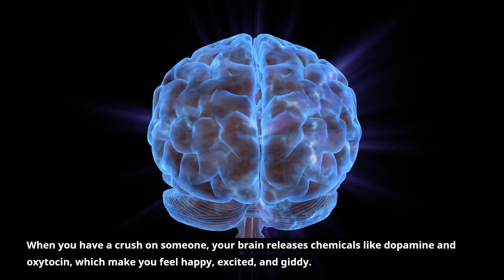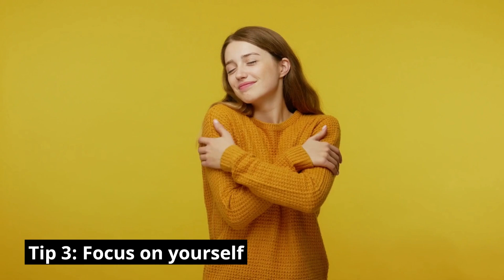Crushing on Someone? | How to Deal with Your Crush? | The Psychology Behind Crushes | A Guide!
Crushing on Someone? | How to Deal with Your Crush? | The Psychology Behind Crushes | A Guide! |@MindBodyandSoul.

Hi everyone, welcome to our video on "Stages of Having a Crush". Crushes are something that most of us have experienced at some point in our lives. But what exactly is a crush, and why does it happen? And more importantly, how can we deal with it when it does happen? In this video, we'll explore all of these questions and more. So let's get started!

WHAT IS A CRUSH?

First, let's start with the basics. What exactly is a crush? Well, a crush is a feeling of intense attraction towards someone. It can be someone you know in real life, or it can be a celebrity, a character in a movie or book, or even a random stranger you see on the street. A crush can be based on physical attraction, personality traits, or a combination of both.

WHY DO CRUSHES HAPPEN?

So why do crushes happen? Well, there's actually a scientific explanation for it. When you have a crush on someone, your brain releases chemicals like dopamine and oxytocin, which make you feel happy, excited, and giddy. This is why you might feel like you're on cloud nine when you're around your crush. Your brain also goes into overdrive, trying to analyze every little detail about the person you're attracted to, which is why you might find yourself daydreaming about them, obsessing over their social media profiles, or even stalking them (not recommended!).

STAGES OF HAVING A CRUSH

Now let's talk about the stages of having a crush. There are usually four stages:

Stage 1: Infatuation
This is when you first start noticing someone and feel a spark of attraction towards them. You might find yourself thinking about them more often, and getting nervous or excited when you're around them.

Stage 2: The Crush
This is when your feelings become stronger and more intense. You might start fantasizing about being in a relationship with them, and feeling jealous or possessive when they talk to other people.

Stage 3: The Reality Check
This is when you start to realize that your crush might not be as perfect as you thought they were. You might notice flaws or red flags that you didn't see before, and start to question whether or not they're really the right person for you.

Stage 4: Moving On
This is when you accept that your crush might not be the right person for you, and start to move on. You might still have feelings for them, but you're able to focus on other things and people in your life.

HOW TO DEAL WITH A CRUSH

Finally, let's talk about how to deal with a crush. Here are some tips:

Tip 1: Be honest with yourself – Acknowledge your feelings and try to understand why you're attracted to this person. Is it just physical attraction, or do you genuinely like their personality and values?

Tip 2: Don't obsess over them – It's easy to get caught up in your thoughts and feelings about your crush, but try to remember that they're just a person. Don't spend all your time stalking them on social media or trying to find ways to be around them.

Tip 3: Focus on yourself – Use this time to focus on yourself and your own personal growth. Pursue your hobbies, spend time with friends and family, and work.

So there you have it, the stages of having a crush and some tips on how to deal with it. Remember, having a crush is a normal part of life, but it's important to keep things in perspective and not let it consume you. At the end of the day, the most important relationship you have is with yourself, so focus on being the best version of yourself that you can be.